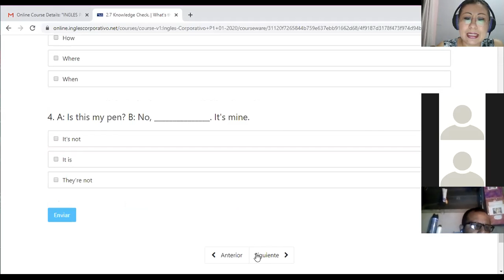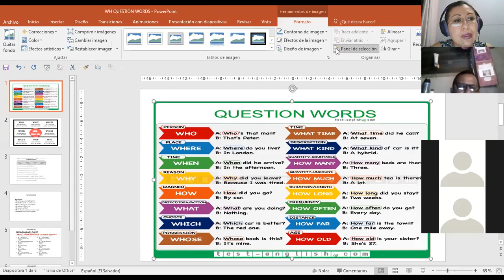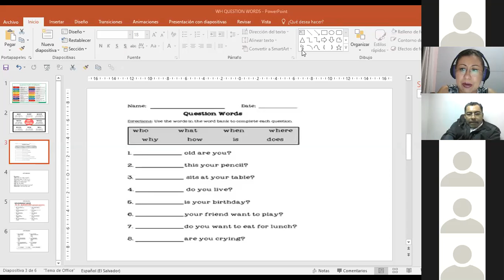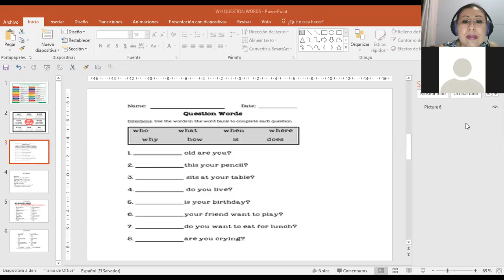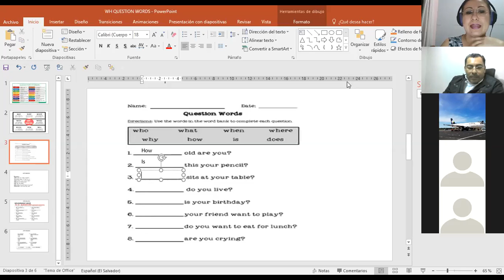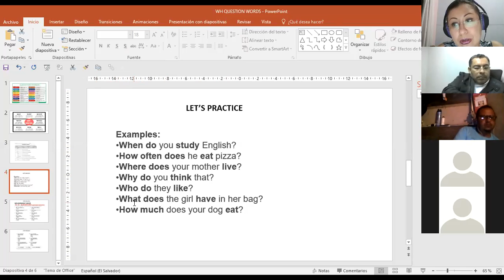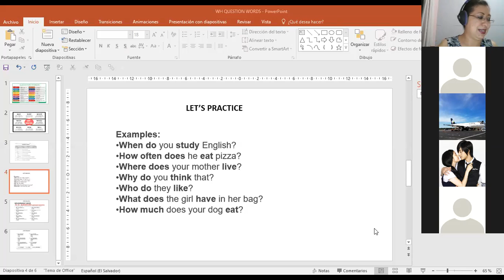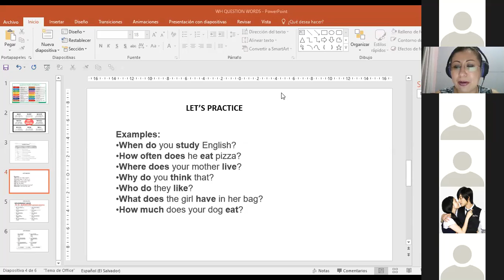Ingles Corporativo-P1-02-9-10PM C6 YES NO QUESTIONS USING BE AND WH QUESTIONS INTRO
Participants review how to provide yes no questions to short answers with BE and start learning about WH questions.